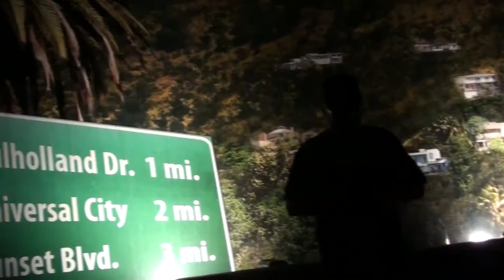RANDOM STUFF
Spend the past few days with us as we make fun of Kevin and we all fall asleep watching movies!!!

                    Kevin: 49drummers
                    Megan: meganceciliacoyne

n Beats

Best Funny Snoring Sound Effect
comedy snoring sound effect
funny snoring sound
SNORING SOUND EFFECTS CARTOON

running skeleton green screen
BestGreenScreen